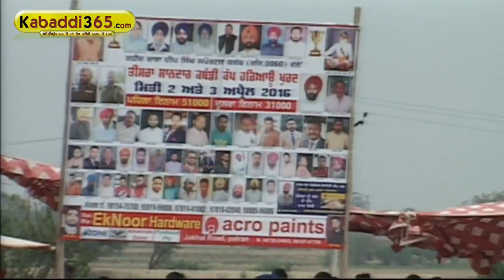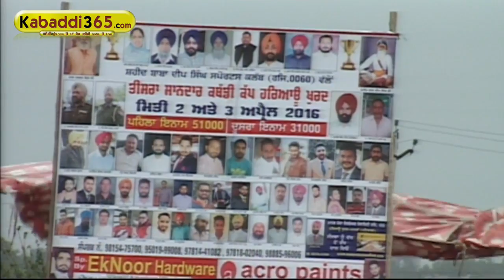(3) Haryaoo Khurd (Patiala) Kabaddi Tournament 3 April 2016